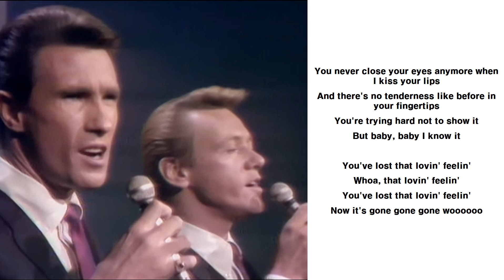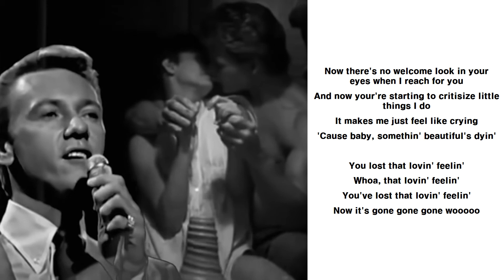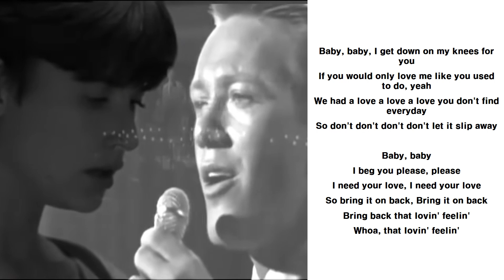Righteous Brothers - YOU'VE LOST THAT LOVIN FEELIN Lyrics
You never close your eyes anymore when I kiss your lips
And there's no tenderness like before in your fingertips
You're trying hard not to show it (baby)
But baby, baby I know it...

You've lost that lovin' feelin'
Whoa, that lovin' feelin'
Now it's gone... gone... gone... woooooo...

Now there's no welcome look in your eyes when I reach for you
And now your're starting to critisize little things I do
It makes me just feel like crying (baby)
'Cause baby, somethin' beautiful's dyin'

You lost that lovin' feelin'
Now it's gone... gone... gone... wooooo...

Baby, baby, I get down on my knees for you
If you would only love me like you used to do, yeah
We had a love... a love... a love you don't find everyday
So don't... don't... don't... don't let it slip away

I beg you please(please...)please(please...)
I need your love (I need your love), I need your love (I need your love)
So bring it on back (So bring it on back), Bring it on back (so bring it on back)
Bring back that lovin' feelin'

'Cause it's gone... gone... gone
And I can't go on
Woooo...
'Cause it's gone... gone...